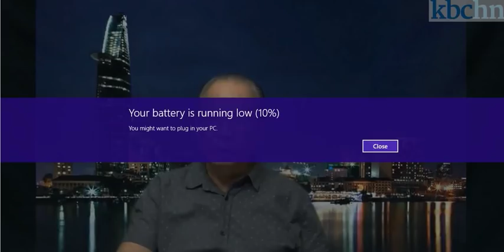KBCHN tổng kết năm 2017: Bàn về phong trào chống cộng hải ngoại!